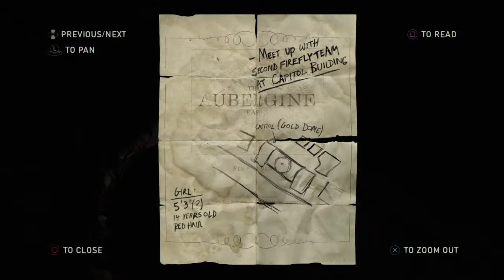The Last of Us Gameplay - Part 4 - Walkthrough / Playthrough (DOWNTOWN)